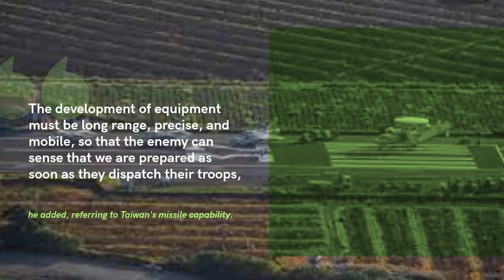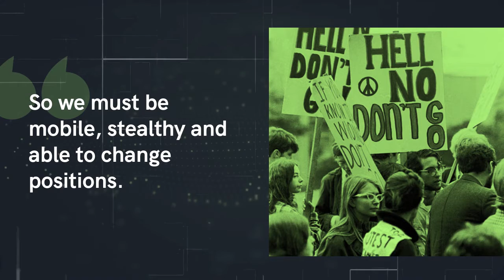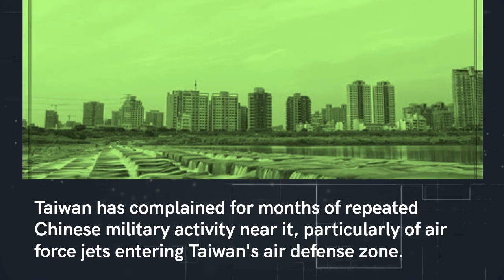Taiwan Says Needs Long Range Weapons to Deter China || war news || Daily world News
Taiwan needs to have long-range, accurate weapons in order to properly deter a China that is rapidly developing its systems to attack the island, Defence Minister Chiu Kuo-cheng said on Monday.

Taiwan this month proposed extra defence spending of almost $9 billion over the next five years, including on new missiles, as it warned of an urgent need to upgrade weapons in the face of a "severe threat" from giant neighbour China, which claims Taiwan as its own territory.